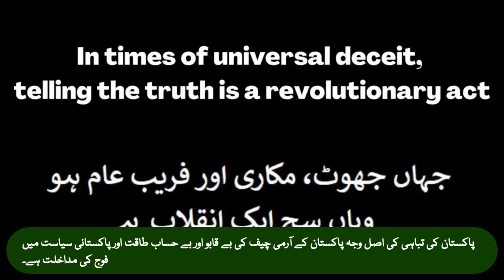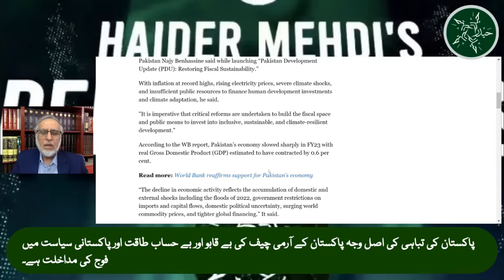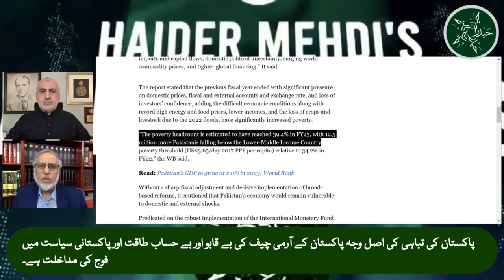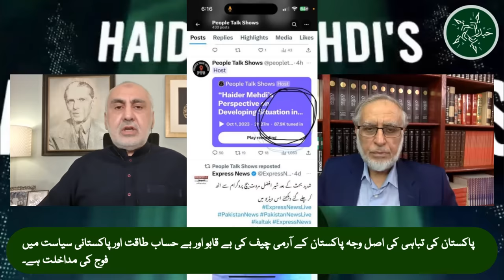3 Oct. Imran's life in danger! Is Army, Pakistan's Cancer? Practice & Procedures act Nikah or Zana?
Dr. Zafar Bangash lashes out at the Army for their treatment of PM Imran Khan in Jail, the appalling conditions he's being kept, the dangers to his health and life.
Whether Imran's trial in Adiala Jail is a Jail Trial or a despots Secret Trial?
Whether the Pakistan Army has become Pakistan's cancer?
Key aspects of Supreme Court Practice and Procedures act hearing! Nikah or Adultery?
What does  Peshawar High Court and Sind High Court Judicial activism indicate?
Are the Lawyer's movement and the burgeoning Million March Pakistan indicative of Pakistanis beginning to rise  against the fascism of Asim, his generals and some elements in the Army'?

ڈاکٹر ظفر بنگش  فوج کو تنقید کا نشانہ بنایا۔  جس طرح سے وزیراعظم عمران خان کے ساتھ جیل میں سلوک کیا ہے، ان کو جن خوفناک حالات میں رکھا جا رہا ہے، ان کی صحت اور زندگی کو لاحق خطرات

عمران کا اڈیالہ جیل میں ٹرائل جیل ٹرائل ہے یا غاصبوں کا خفیہ ٹرائل؟
کیا پاک فوج پاکستان کا کینسر بن چکی ہے؟

سپریم کورٹ پریکٹس اور پروسیجرز ایکٹ کی سماعت کے اہم پہلو! نکاح یا زنا؟

کیا پشاور ہائی کورٹ اور سندھ ہائی کورٹ کی جوڈیشل ایکٹوازم، وکلاء کی تحریک اور ملین مارچ پاکستان میں عاصم، جرنیلوں اور فوج کے اندر موجود عناصر کی جانب سے فسطائیت اور بربریت کے خلاف پاکستانیوں کا اٹھنا شروع ہونے کا اشارہ ہے؟